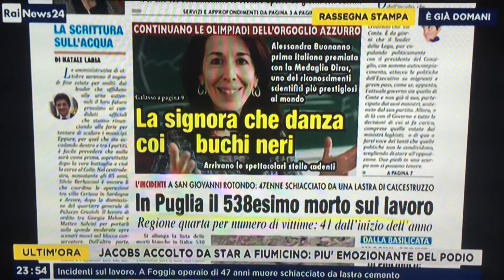10 agosto elettrizzante tra cortocircuito di Lamorgese, stelle candenti e la signora dei buchi neri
Una prima pagina speciale, quella che oggi abbiamo apparecchiato, che vedete nella rassegna stampa di RaiNews24 condotta da Emanuela Bonchino su Rainews